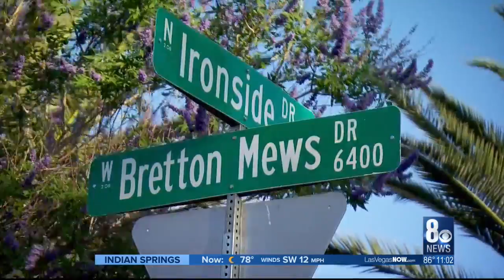Woman shot, killed near Smoke Ranch and Torrey Pines